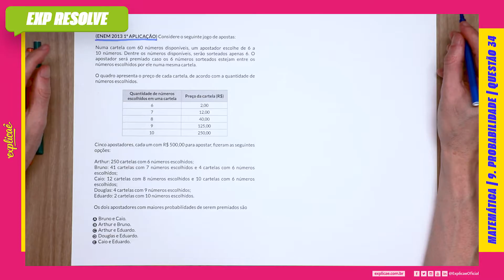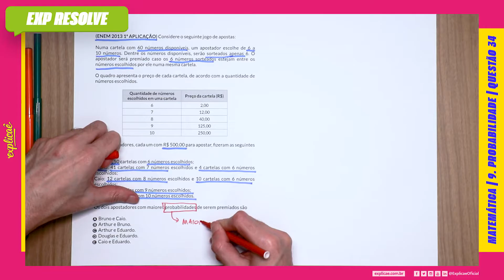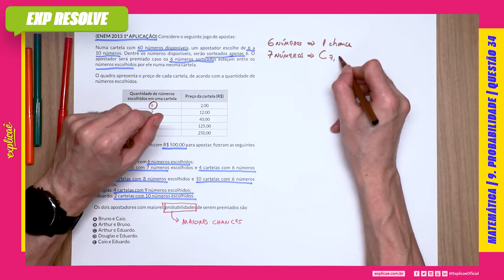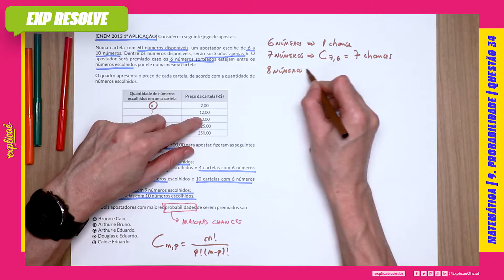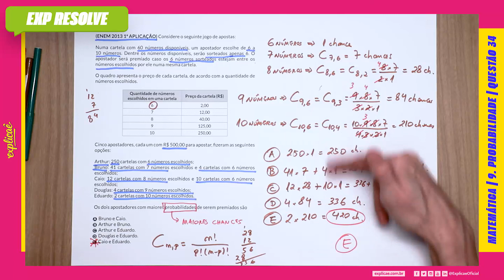CONSIDERE O SEGUINTE JOGO DE APOSTAS: NUMA CARTELA COM 60 NÚMEROS DISPONÍVEIS (...) | PROBABILIDADE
Encontre a sua questão nos seguintes cadernos:

NO NOSSO MANUAL DE SOBREVIVÊNCIA:
ASSUNTO: 9 PROBABILIDADE

(ENEM 2013 1ª APLICAÇÃO) Considere o seguinte jogo de
apostas:
Numa cartela com 60 números disponíveis, um apostador
escolhe de 6 a 10 números. Dentre os números disponíveis,
serão sorteados apenas 6. O apostador será premiado caso os 6
números sorteados estejam entre os números escolhidos por ele
numa mesma cartela.
O quadro apresenta o preço de cada cartela, de acordo com a
quantidade de números escolhidos.

TABELA

Cinco apostadores, cada um com R$ 500,00 para apostar, fi zeram
as seguintes opções:

Arthur: 250 cartelas com 6 números escolhidos;
Bruno: 41 cartelas com 7 números escolhidos e 4 cartelas com 6
números escolhidos;
Caio: 12 cartelas com 8 números escolhidos e 10 cartelas com 6
números escolhidos;
Douglas: 4 cartelas com 9 números escolhidos;
Eduardo: 2 cartelas com 10 números escolhidos.

Os dois apostadores com maiores probabilidades de serem
premiados são

A Bruno e Caio.
B Arthur e Bruno.
C Arthur e Eduardo.
D Douglas e Eduardo.
E Caio e Eduardo.